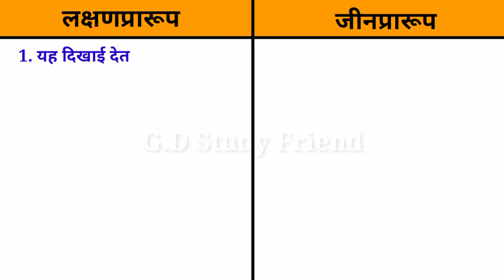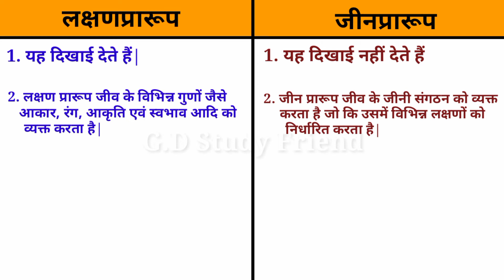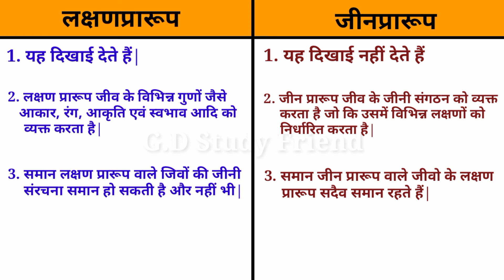लक्षण प्रारूप तथा जीन प्ररूप में अंतर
Hello Friend
New Topic :- लक्षण प्रारूप तथा जीन प्ररूप में अंतर